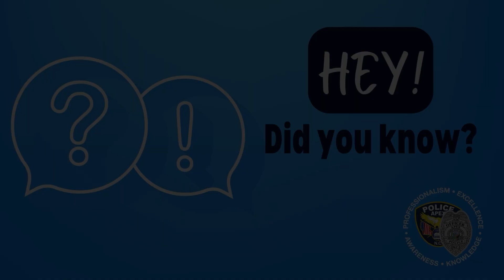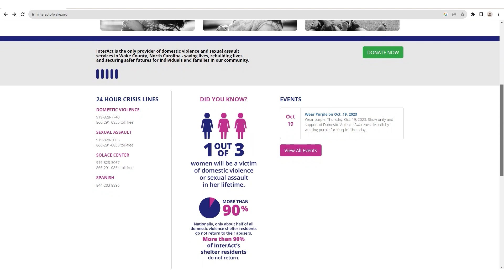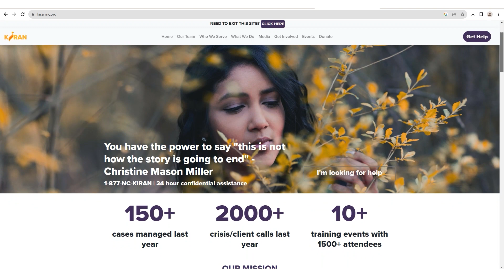Hey Did You Know: Domestic Violence Awareness Month